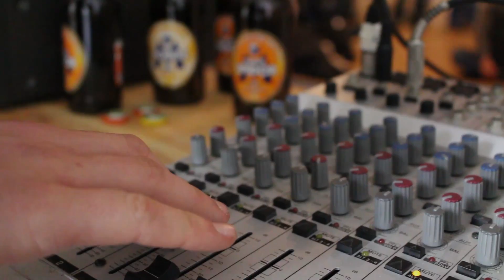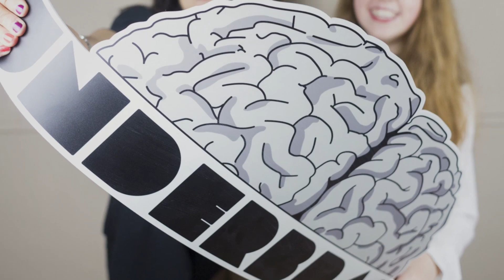Crónica: Fiesta 5º aniversario de Underbrain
Crónica audiovisual de lo que fue el 5º aniversario de Underbrain el pasado 21 de febrero del 2015.